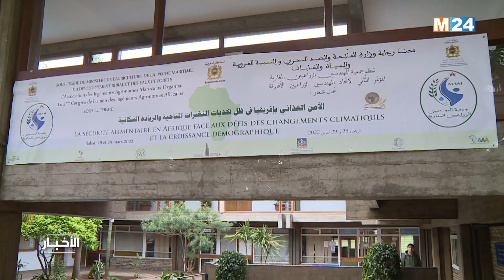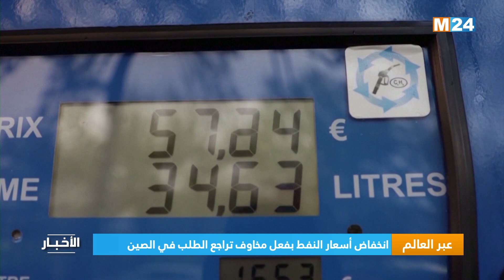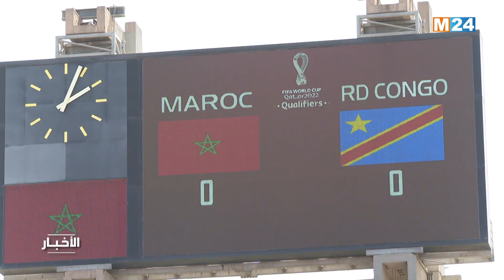نشرة السابعة مساء